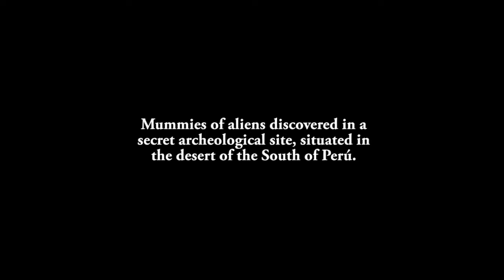UFO - OVNI - Aliens found in the desert of south of Peru - 2016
Possible bodies mummified of extraterrestrial creatures in the coastal desert of the South of Peru in January, 2016 - Possibles corps momifiés de créatures extra-terrestres dans le désert côtier du sud du Pérou en janvier 2016 - Posibles cuerpos momificados de criaturas alienigenas en el desierto costero del sur de Perú en enero de 2016 - Thierry JAMIN - Instituto Inkari-Cusco - Brien Foerster...